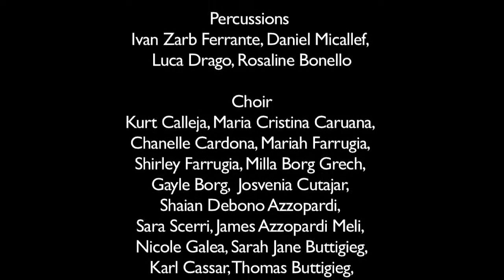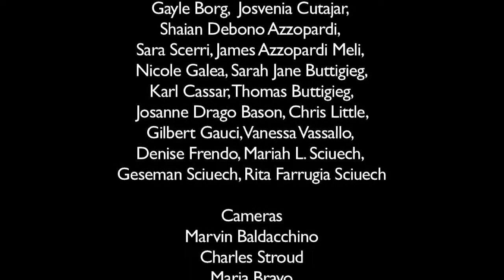Music Flash Mob Equal Partners Foundation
The music flash mob, which took place in Valletta, Malta, is part of Equal Partners' social awareness campaign.  The synchronization of the various talented musicians and the amazing singers serves to portray a fundamental message lying at the heart of the Foundation - the key to a progressive society is inclusion; a society in which each and every individual is on par.